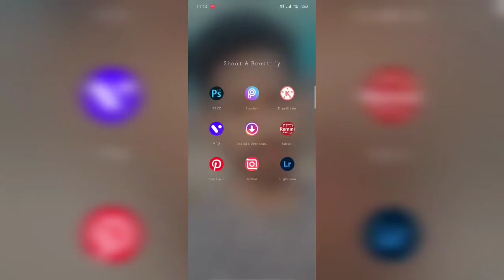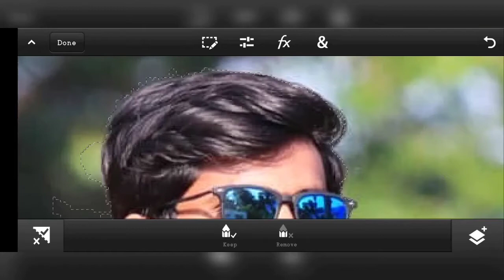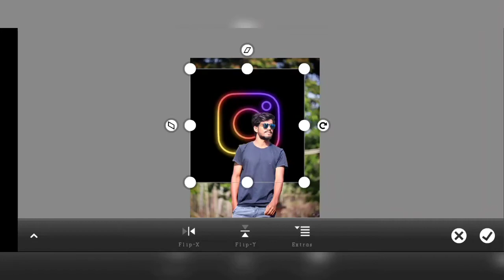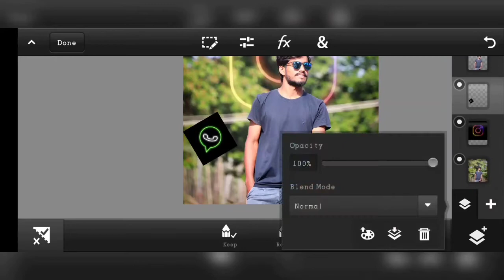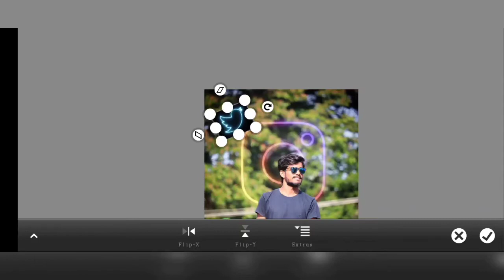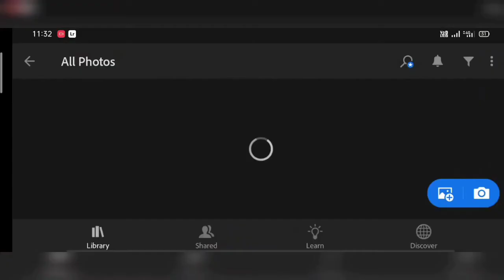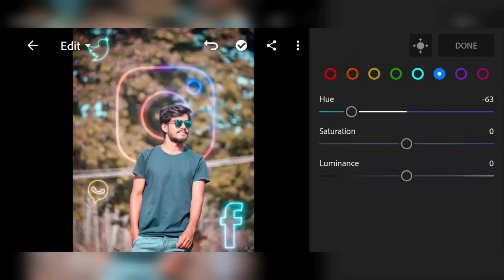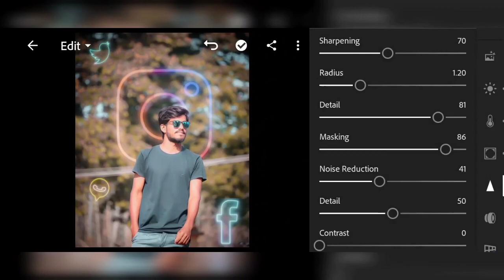PROFESSIONAL TONE IN LIGHTROOM MOBILE TUTORIAL // PS CC // LIGHTROOM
🔥{ 𝔽𝕆𝕃𝕃𝕆𝕎 𝕄𝔼 }